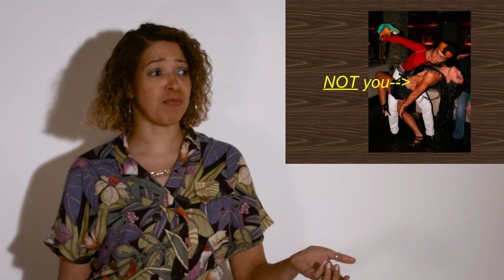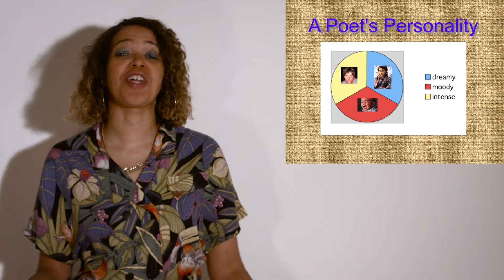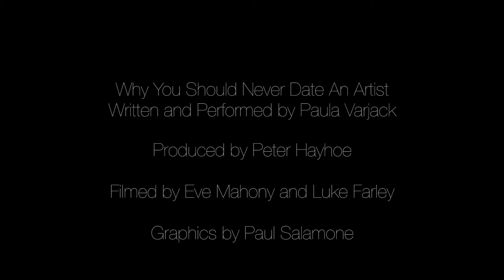Paula Varjack - Why You Should Never Date an Artist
Muddy Feet presents Paula Varjack

A comprehensive and quirky guide on why you should never date an artist by Paula Varjack.